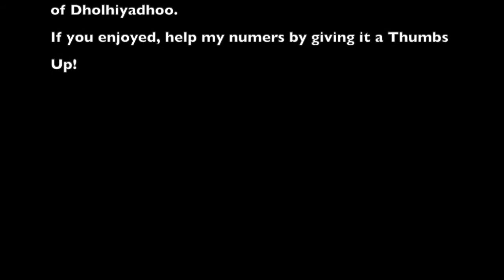SV Time Bandit - South Africa '21 Eps 2 -Maldives and Clear Water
Landfall Maldives. Not much sailing but lots of fish. and the first few atolls.